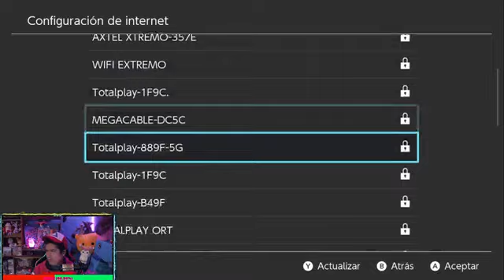Insanas con Fercho Awita y más!